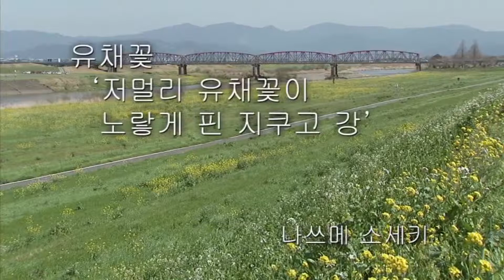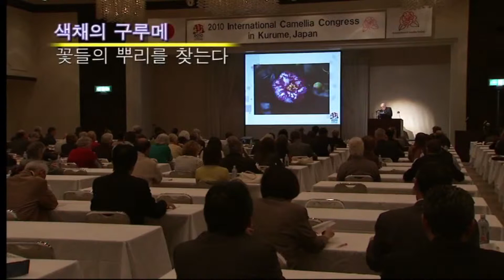챕터2 색채의 쿠루메(久留米) 꽃들의 루트를 더듬어 찾는다